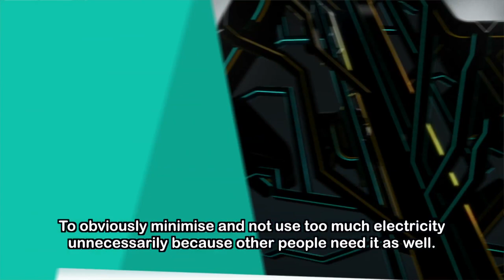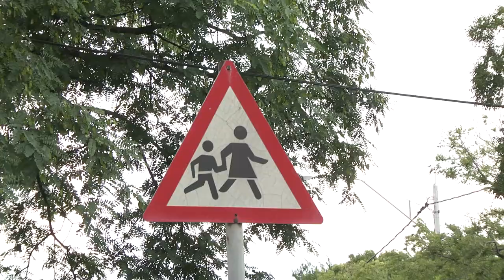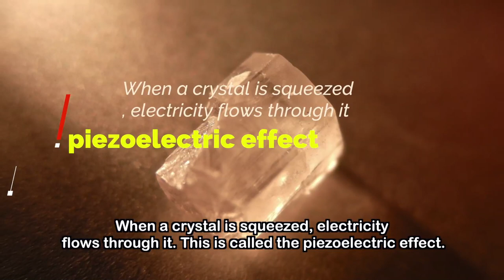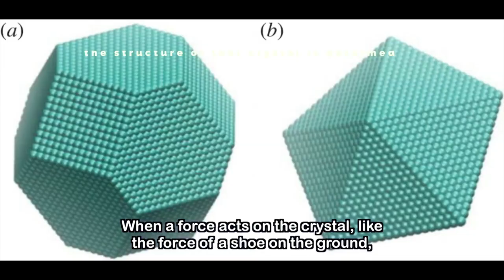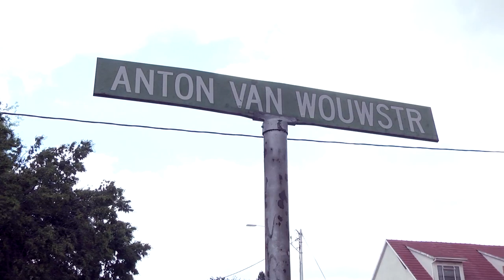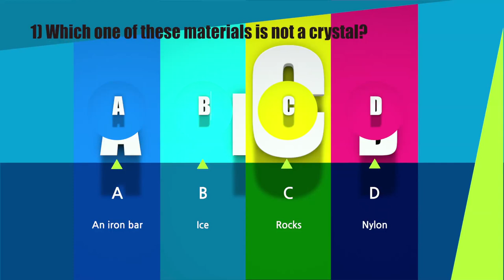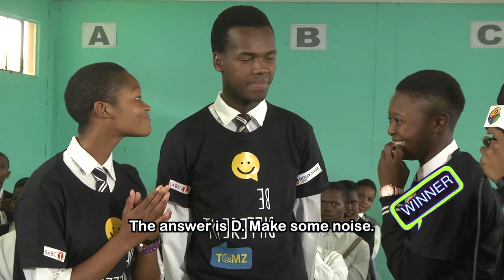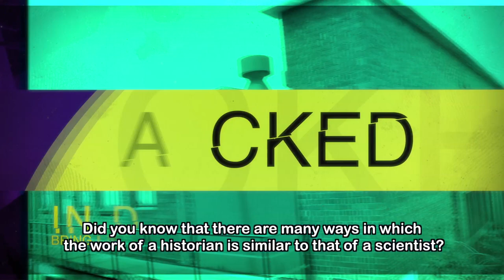TOMz 9 - Episode 43: Electricity in everyday things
You can generate electricity by just living your daily life. Do you want to know how? Find out in this episode where we explore the crazy minor methods of charging it up!